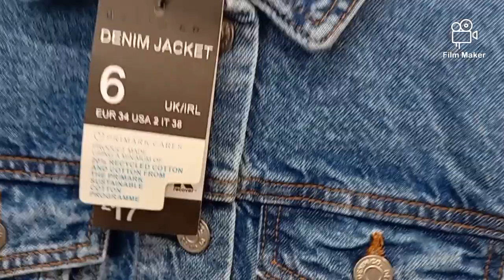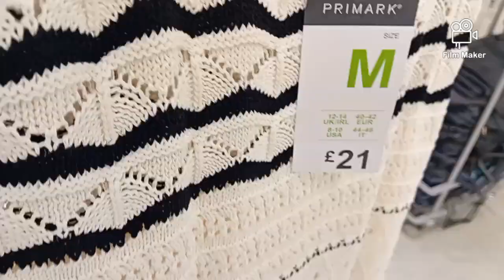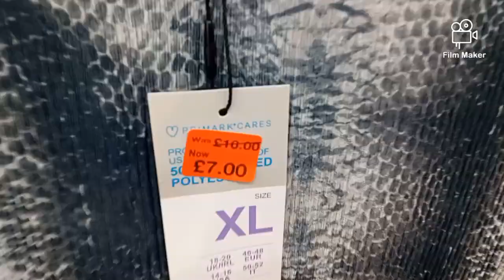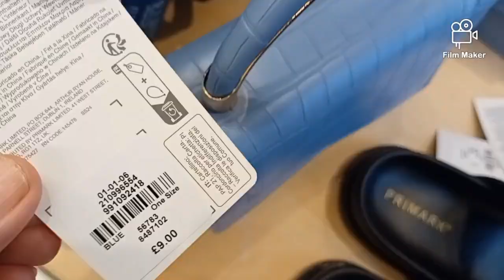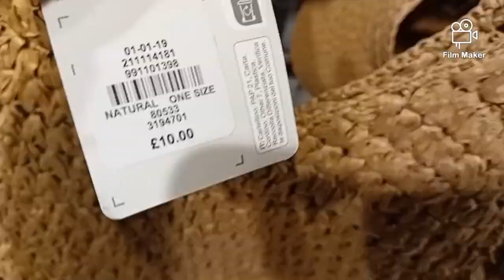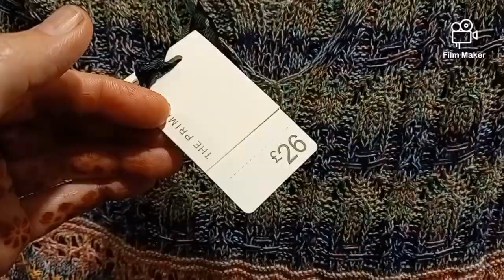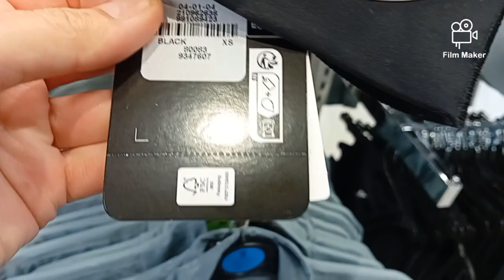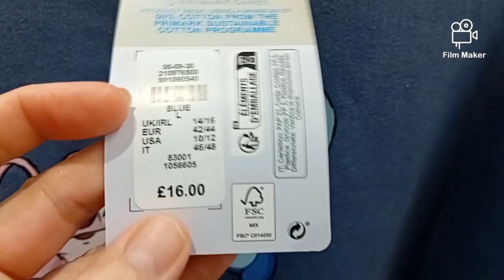NEW IN PRIMARK💫Women's New Collection/April 2024